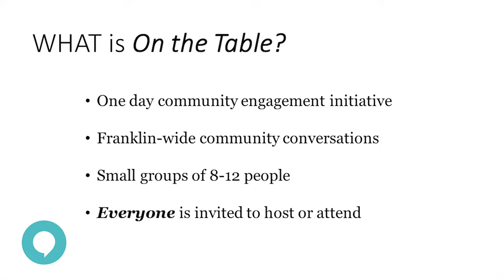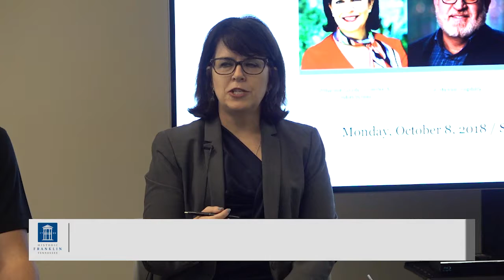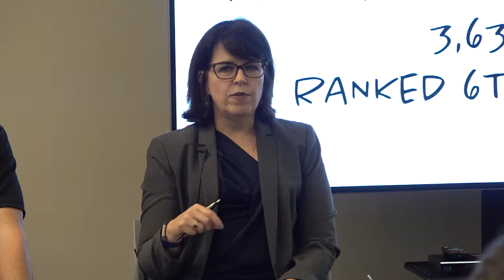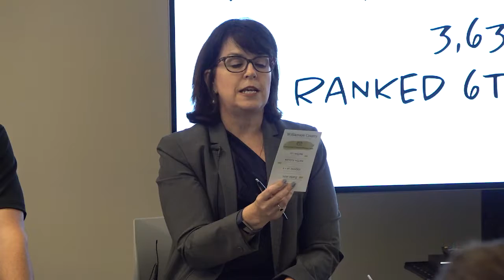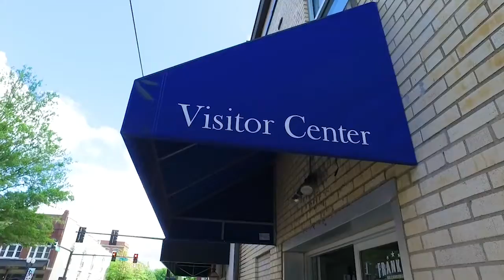FrankTalks: The Power of Hospitality - October 2018